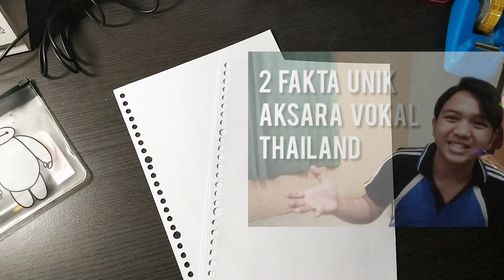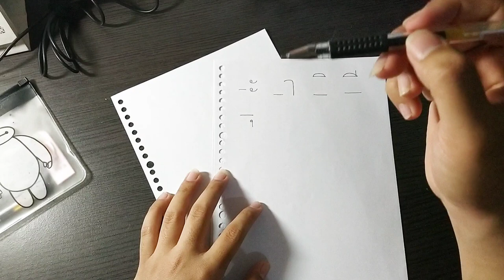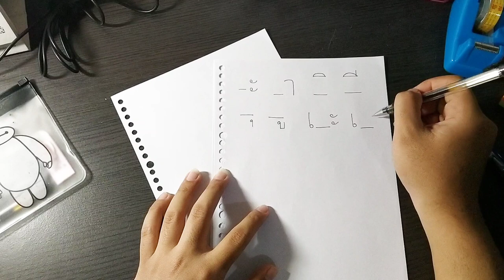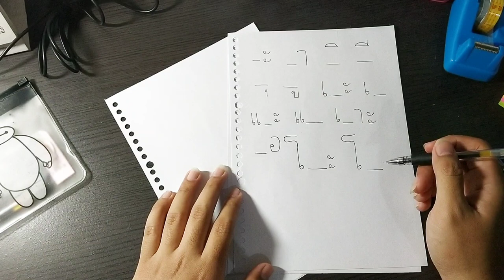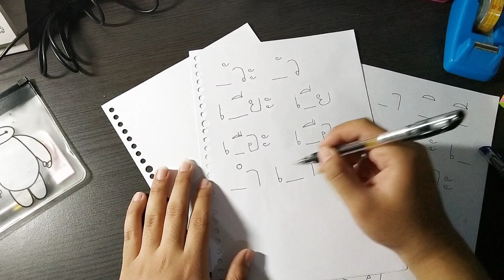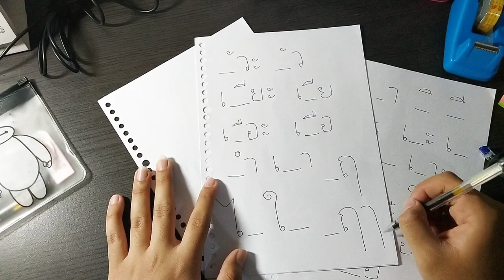Ep. 19 - CARA MENULIS AKSARA VOKAL BAHASA THAILAND || Belajar Bahasa Thailand Pemula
สวัสดีครับทุกคน (Sà-wàt dii khráp thùk khon)
Selamat datang di YouTube channelku. Perkenalkan namaku Nara (นารา)
-เรียนสบาย คุยสนุก เรื่องภาษาไทย-

Yapp ini dia video lanjutannya hahaha, yaitu penulisan Aksara vokal dan tanda² nada Bahasa Thailand :) Semoga setelah ini bisa terbantu nulis aksara Bahasa Thailand ya, dan ga salah lagi step² nulisnya... Inget yaaa,,, dari buletan wkwkkw dan rata² sekali tarik...

Yuk buat juga Catatan Tabel aksara, bisa lihat referensinya pada link dibawah ini ya

Jikalau ada komen, masukan dan saran, silahkan komen aja dibawah ya ^^,, okay

ขอบคุณครับ (Khòp khun khráp)